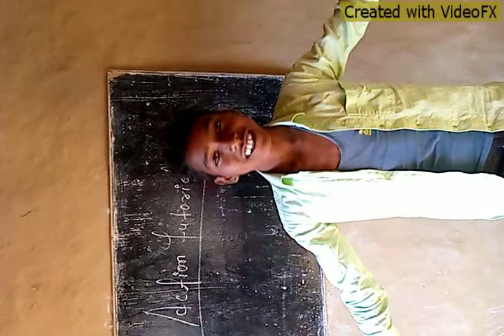ssk jharkhand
bhojpuri action